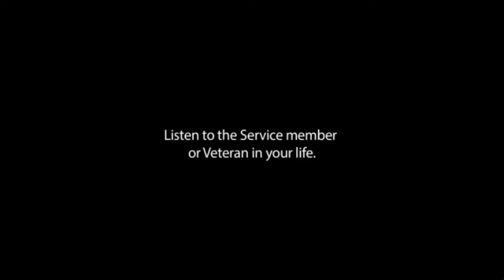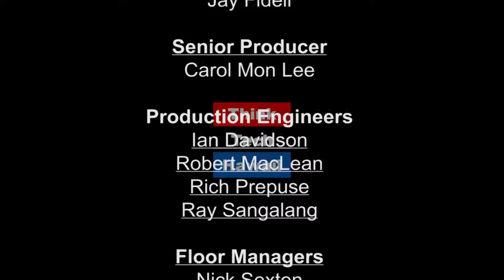Report from the Front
First half, Jay Fidell and Bob Brown, live from San Antonio, Texas, talks about first hand accounts on the situation with the Harvey Hurricane.

Second Half, Jay Fidell and Ethan Allen